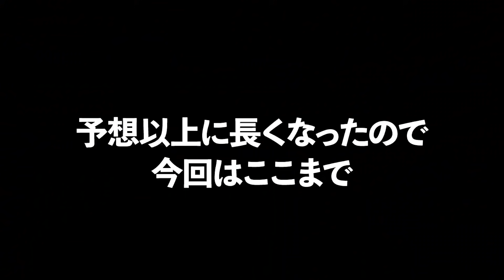【ルームツアー】トロフィーを発掘！？お見せ出来なかったものがまだまだありました！【日本最強ボディビルダーの部屋】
皆さんこんにちはっ！
サイドチェストッ💪清水泰地です。

今回は、ルームツアー第2弾ですっ！🏠

以前のルームツアーから、だいぶ部屋も整いまして
前回お見せ出来なかったものがたくさんありましたので是非ご覧ください！

特にトロフィーは初公開ですのでご注目ください！
ついつい長く話し過ぎました・・・

💪SNS💪